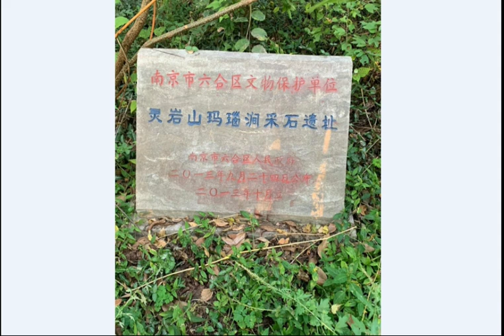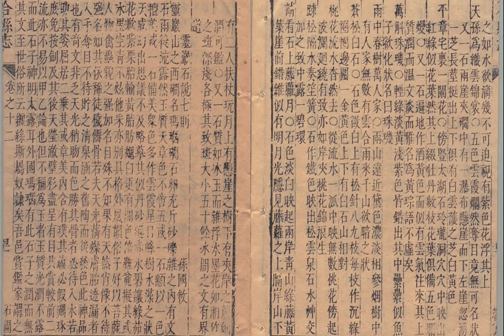雨花石010 雨天探访原产地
雨天探访雨花石产地玛瑙涧。一无所获。